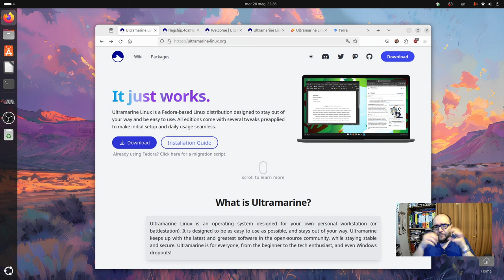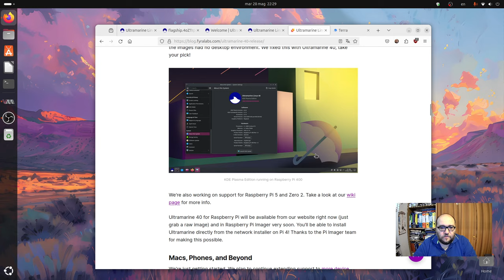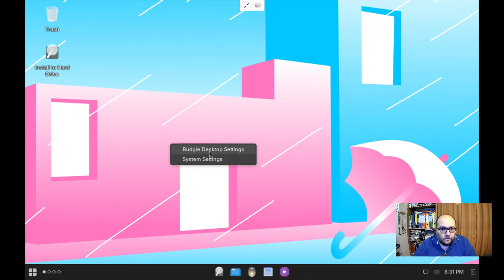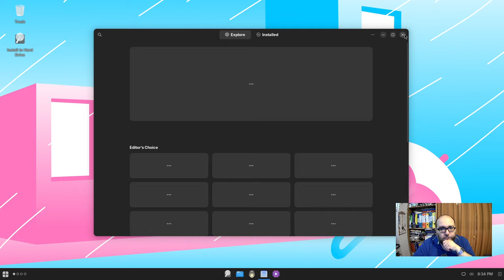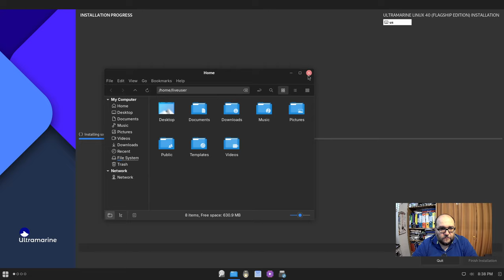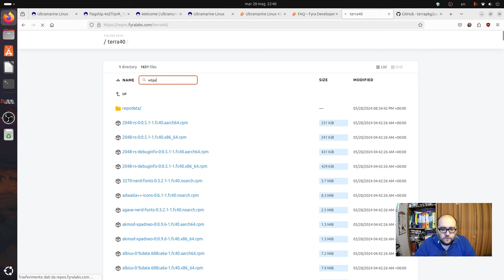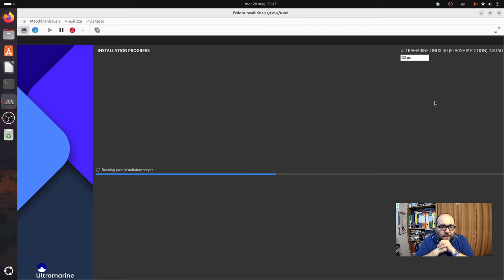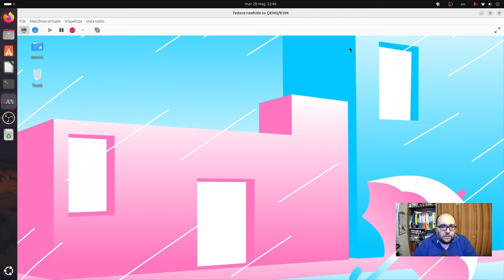(non) recensione Ultramarine Linux 40: per me è no!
In questa nuova (non) recensione andremo a dare uno sguardo a Ultramarine Linux, una derivata di Fedora che si prefigge di rendere Fedora più user friendly. Ci riuscirà? Scopriamolo insieme!